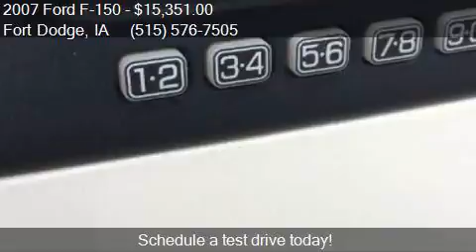2007 Ford F-150 Lariat for sale in Fort Dodge, IA 50501 at F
This 2007 Ford F-150 Lariat is for sale in Fort Dodge, IA 50501 at Fort Dodge Ford Lincoln Toyota.

Engine: 5.4L V8
Transmission: Automatic 4-Speed
Color: White Sand Tri-Coat Metallic
Mileage: 134593
Contact Fort Dodge Ford Lincoln Toyota 2723 5th Ave South Fort Dodge, IA 50501 to test drive this 2007 Ford F-150 Lariat today.